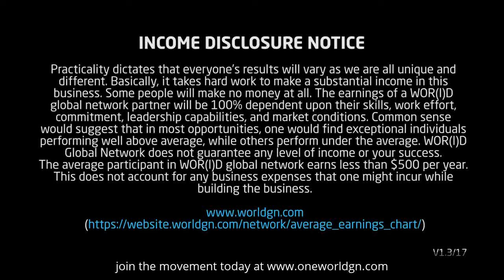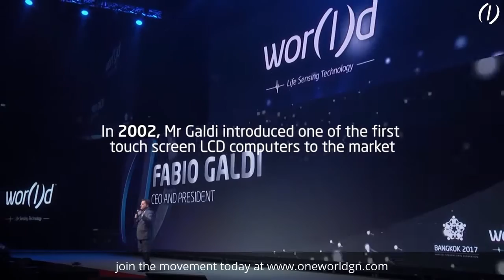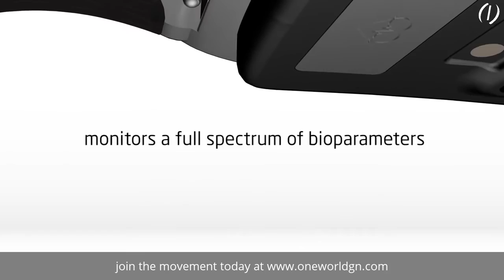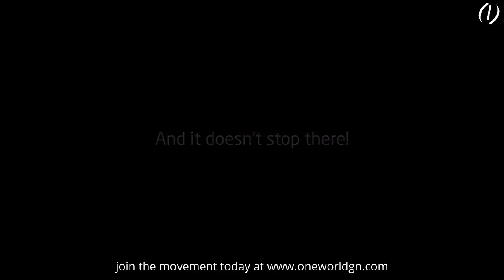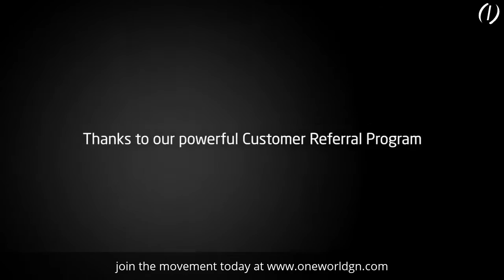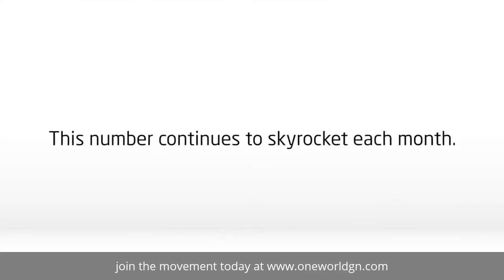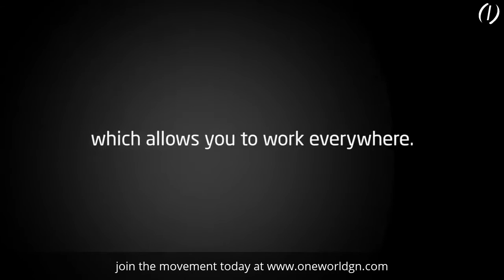Official 7 Minute World Global Network Business Overview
If you're in search of a Plan B or a home based business, search no more! The business opportunity by World Global Network is amazing and you can get started today by registering your details and purchasing your bundle